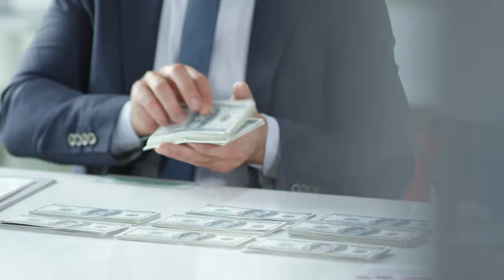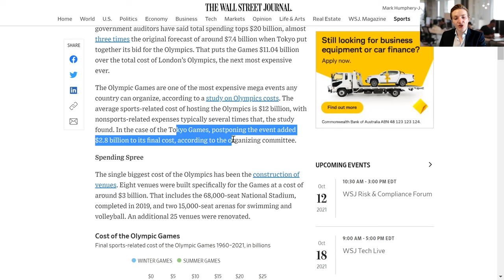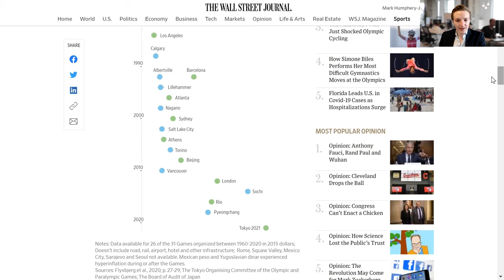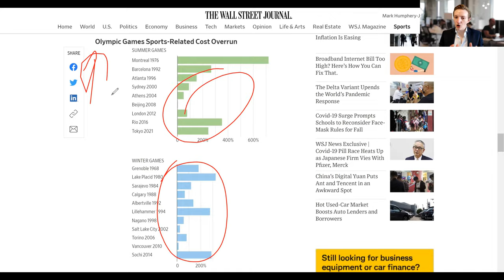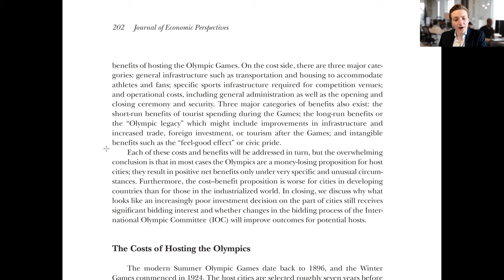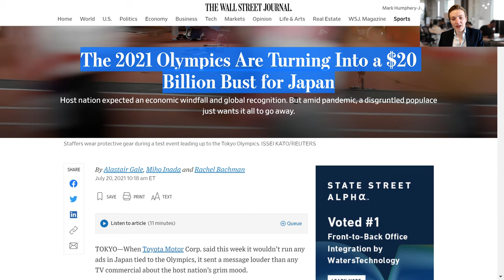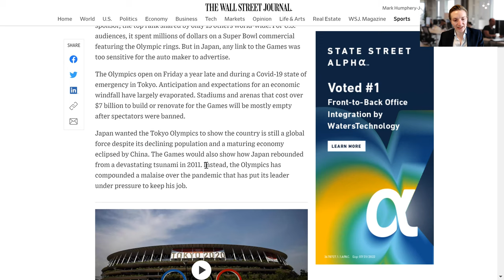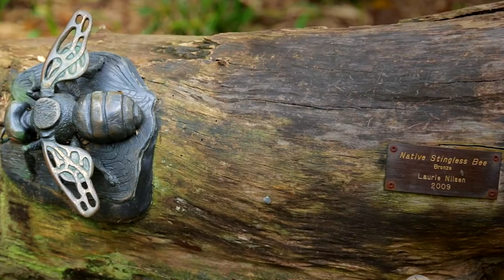How much do the Olympics cost? Are the Olympics worth it, or are they a waste of money?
This video discusses the financial aspects of thh Olympics. I cover whether the Olympics make money or are a waste of money. I also discuss the costs associated with the Olympics and whether they generate commensurate benefits.

Time stamps
* 0:00 Introduction
* 0:48 Why talk about Olympic costs and benefits?
* 1:45 Tokyo Olympics costs
* 3:48 Olympic costs over time
* 6:57 Olympic economic benefits
* 11:17 Returns to the Tokyo Olympics
* 14:16 Will Brisbane be different?
* 15:25 Overall thoughts